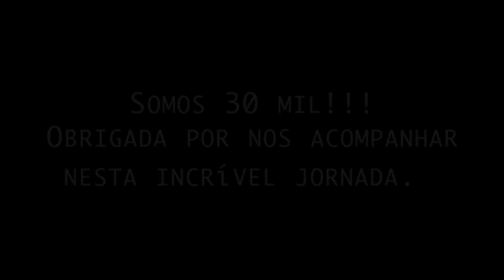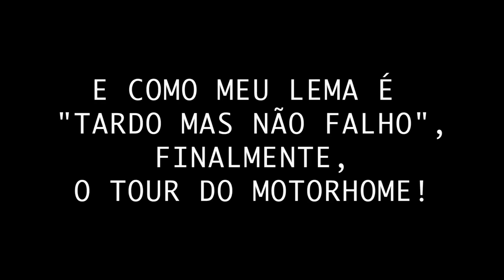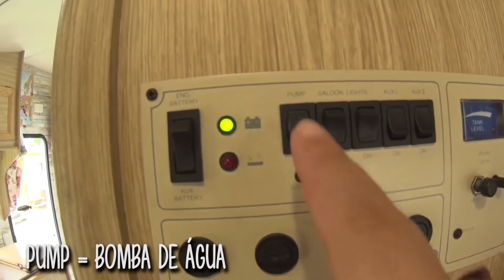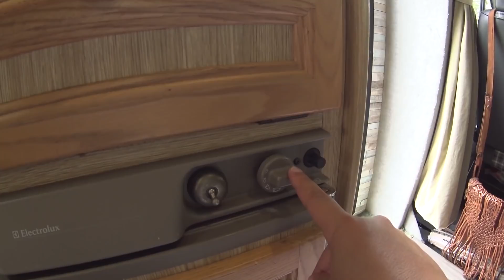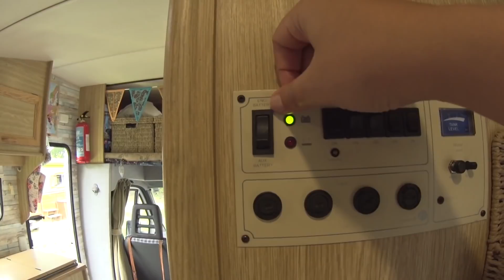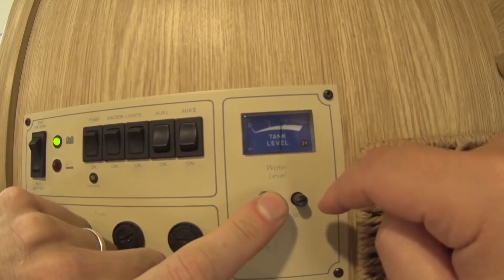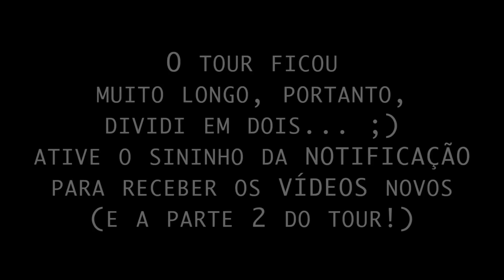Tour do NOSSO motorhome (parte 1)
Tour do nosso motorhome.

Galera, deu algum "pau" na hora de subir o vídeo e ele acabou ficando com a resolução baixa. Fiquei com dó de apagar e postar de novo, porque já tinha vários comentários, então vai ficar assim mesmo, desculpa. A segunda parte estará em alta resolução, prometo!!!